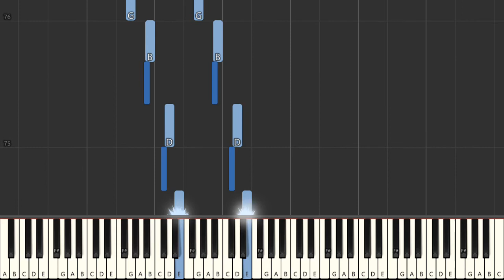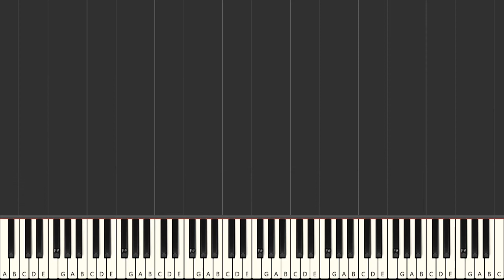Scott Joplin Pleasant Moments Easy Piano Tutorial